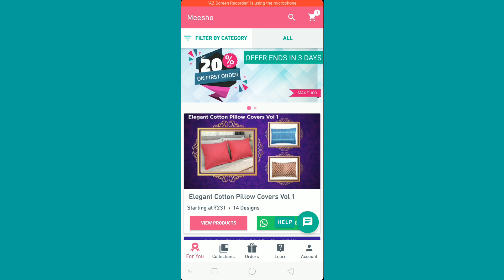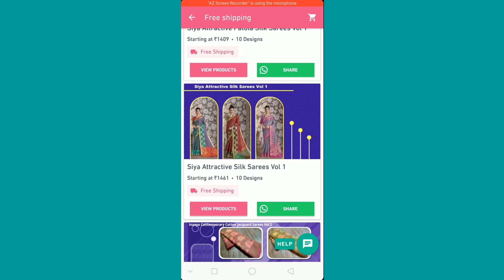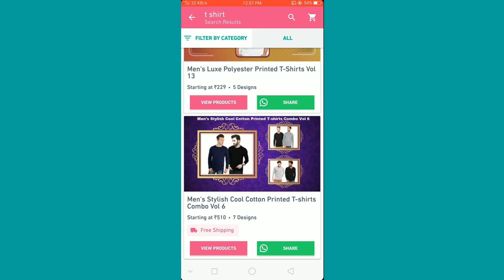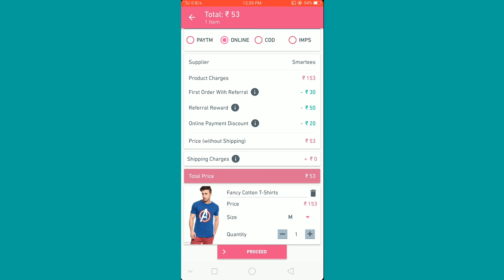Meesho App Loot Get Free T-shirt / Any Products | FACEBOOK RESEARCH Program Payment Received !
🔥(Loot) Almost Free shopping loot,Get 250/ refer.

👉Refer amount credited in bank.after 1st order

👉Refer code must - CAPTAIN674

✓ Get Amazon, Flipkart, Paytm Shopping offers Deals Instantly! 📱